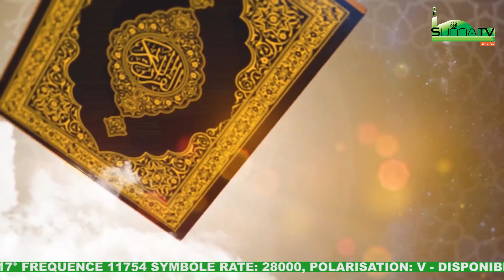SUNNATV YORUBA-DR RAIMI CHITOU SANNI(PRÊCHE EN FRANÇAIS)